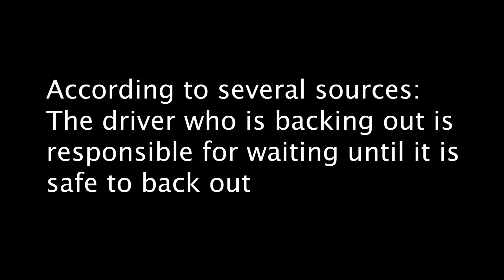STORY TIME: The Two Worst Experiences I've Had With Cops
Today is a story time video of the two experiences I have had with cops that were negative. No disrespect to cops, most of the experiences I've had have been positive.

Video MUSIC:
Music from the YouTube Free Music Library